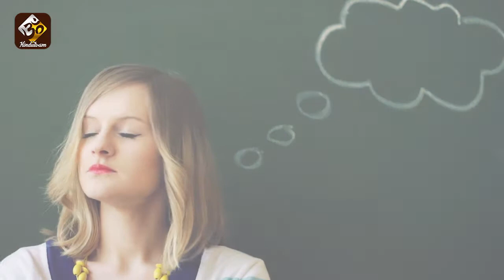ఈ తేదిల్లో పుట్టినవారికి 2021లో గతంలో ఎప్పుడు చూడని అద్బుత యోగం పట్టబోతుంది | 2021 Lucky Born Dates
ఈ తేదిల్లో పుట్టినవారికి 2021లో గతంలో ఎప్పుడు చూడని అద్బుత యోగం పట్టబోతుంది | 2021 Lucky Born Dates | hindutvam

Team Hindutvam